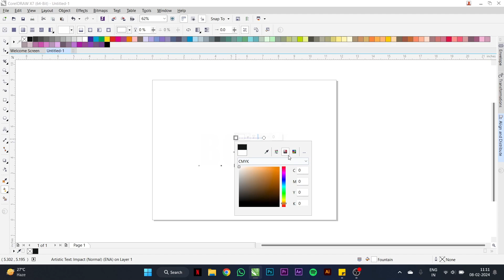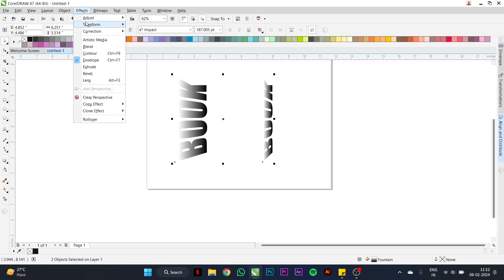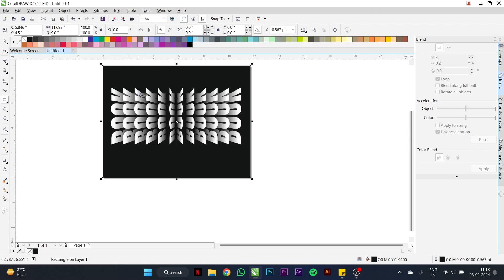Flip Text Effect in CorelDRAW | Tips & Tricks | Experts and Beginners